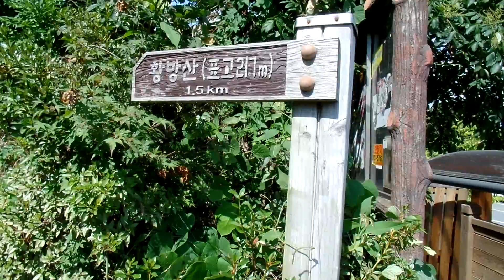전주 황방산 공원 (全州 黃尨山 公園) Mt. HangBangsan Mountain Park .全羅北道 . Jeonju . KOREA